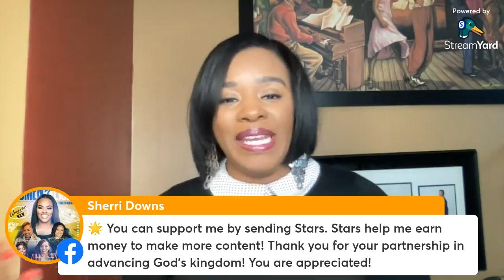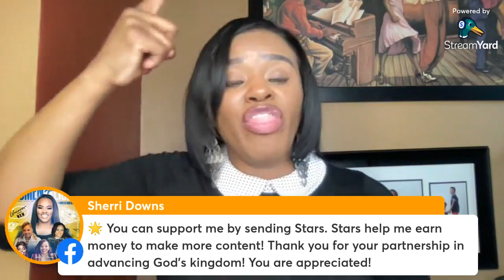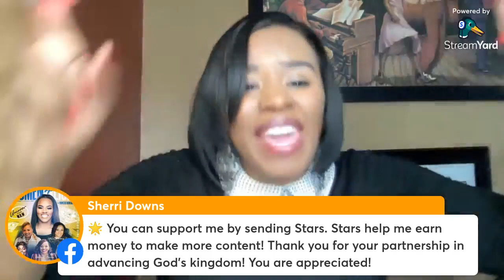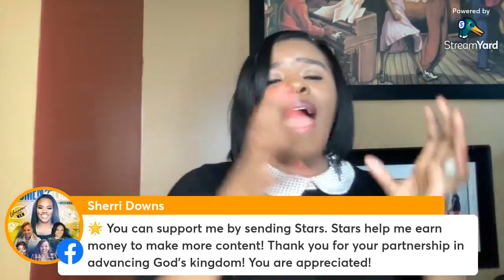Don't Fight This Battle!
Don't Fight! This Battle Is Not Yours

Destiny Travelers
Empowerment While You Travel
Sherri Downs
To connect:
Coaching, Mentoring, Books, Speaking